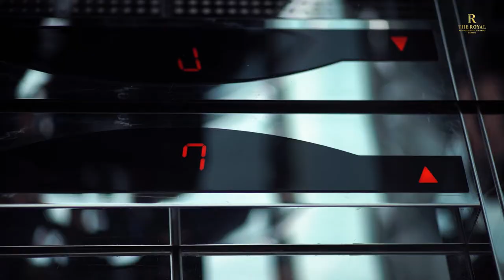Tiện ích 5 sao đẳng cấp tại The Royal Đà Nẵng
The Royal Hotel & Condo DaNang có tầm nhìn bao quát với các công trình biểu tượng, các cảnh quan đặc sắc điều hiển hiện trong tầm mắt. The Royal sở hữu vị thế đắc giá ngay tâm điểm dòng chảy sôi động nhất của Đà Nẵng, tầm nhìn "song thủy" ôm trọn vẻ đẹp lộng lẫy của thành phố, biển trời và núi sông kỳ vĩ.

The Royal Da Nang hội tụ những đặc quyền thượng lưu, tiện ích xứng tầm gia chủ. Từ thể thao, làm đẹp, mua sắm hay những buổi tiệc thượng lưu, chủ nhân đều có thể tận hưởng ngay giữ miền thiên nhiên lộng lẫy.